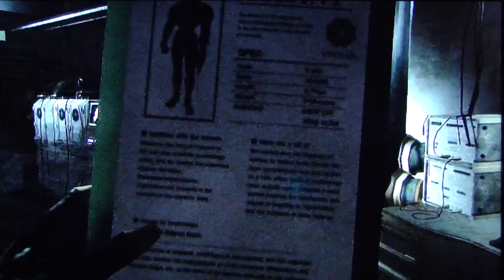Resident Evil Umbrella Chronicles HD co-op playthrough pt9